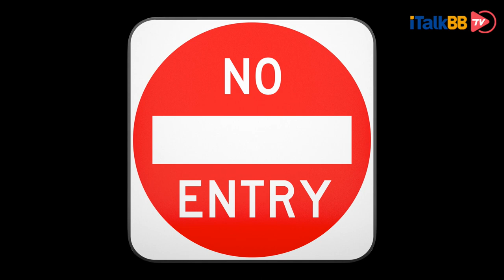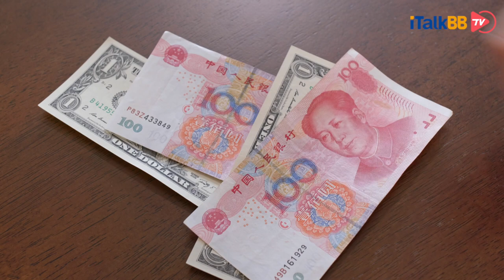美媒爆料，特朗普政府考虑禁止中国共产党员入境，包括其家属，此令一出，预计影响全中国一半人群？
美国《纽约时报》（The New York Times）近日引用消息人士的话说，美国总统特朗普领导的政府正在研究禁止中国共产党员及其家属入境美国的可能。消息人士表示，仍处于讨论阶段的草案也可能授权美国政府撤销目前处于美境内的中国共产党党员及其家属的签证，并将他们驱逐出境。该报还指出，已收到限制中国人民解放军军人和中国国企领导人入境美国的提议。